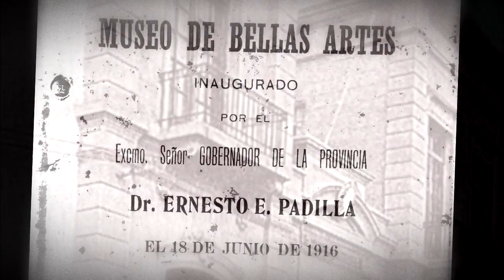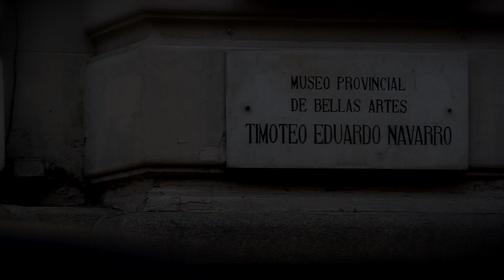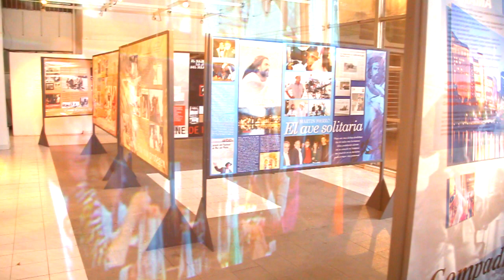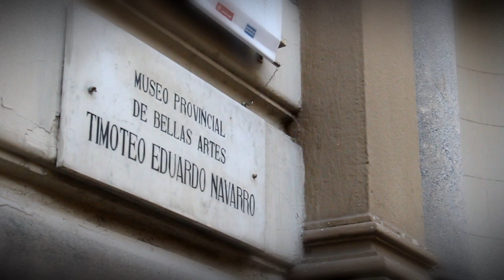Los 100 años del Museo Timoteo Navarro de Tucumán